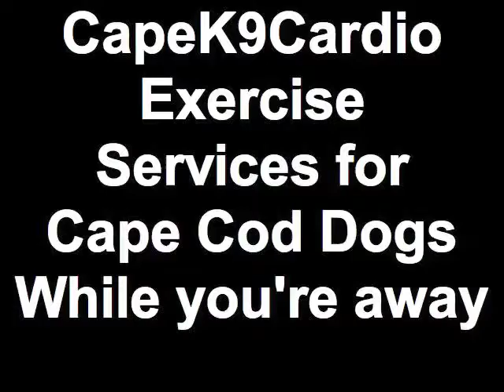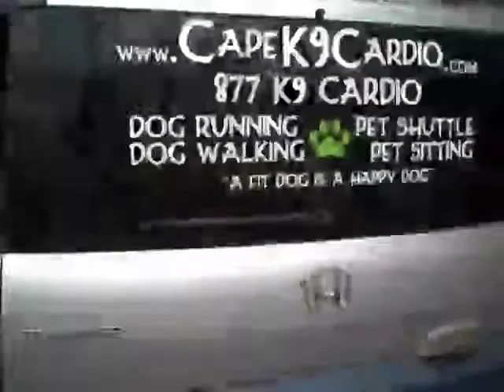CapeK9Cardio - Dog Running Video on Cape Cod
Falmouth's Shining Sea Bike Way with a Boxer, Doberman, Lab and Jack Russell Terrier. CapeK9Cardio covers all 10 miles of this path while providing dog running and walking services on Cape Cod.